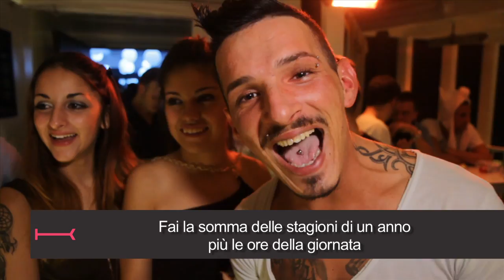Toy Boy night 6/11/2K13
Sconvolt quiz presso discoteca KKlass durante la serata Toy Boy organizzata da Crew Eventparty. Realizzato da AMproductions